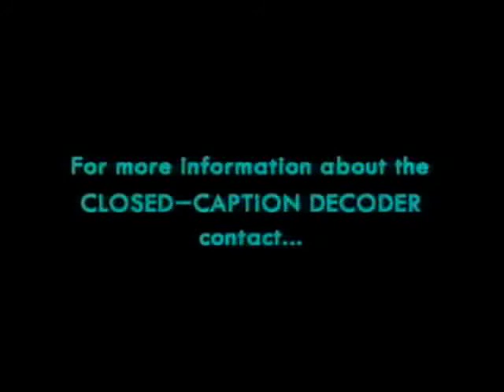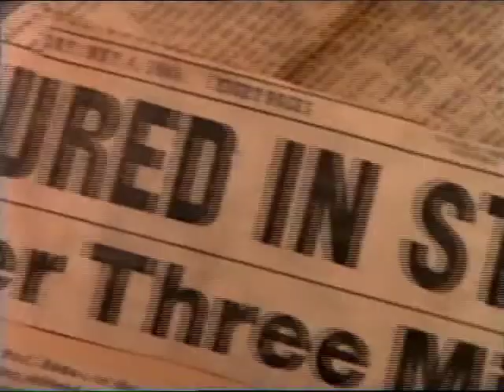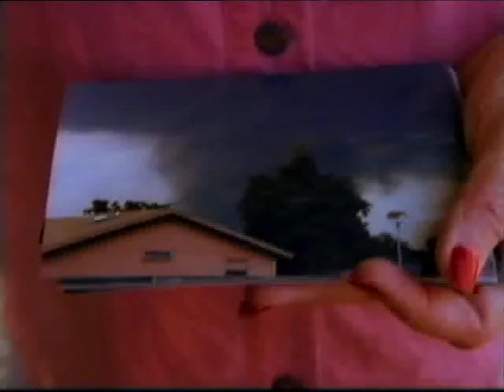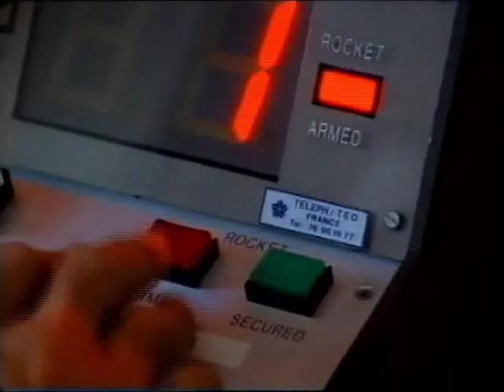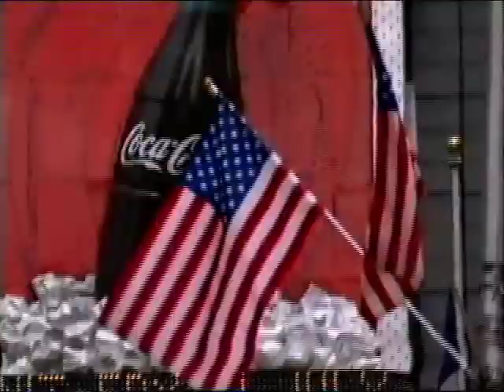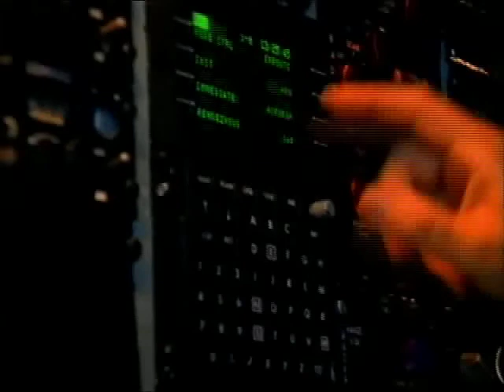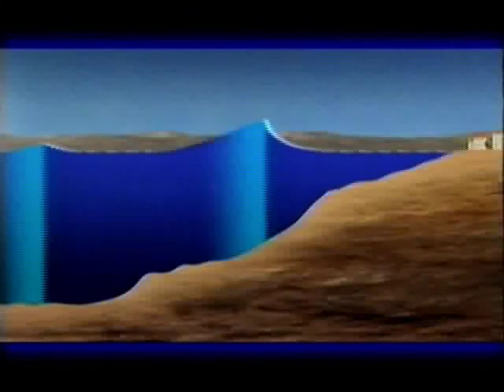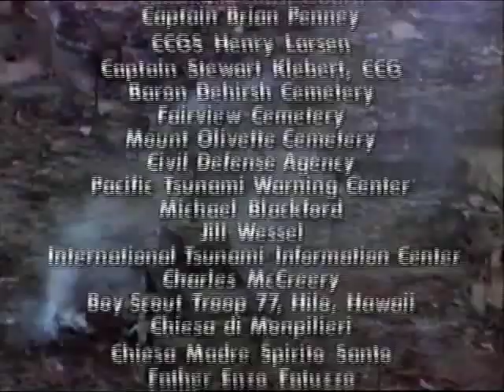Nature's Rage Reader's Digest ; 2001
View the awesome might and ferocity of natural disasters that strike without warning! In volume one view avalanches, sandstorms, wildfires and floods; volume two see tornadoes, lightning, sinkholes, and earthquakes; and in volume three view hurricanes, ice[bergs], volcanoes, tsunamis and asteroids.